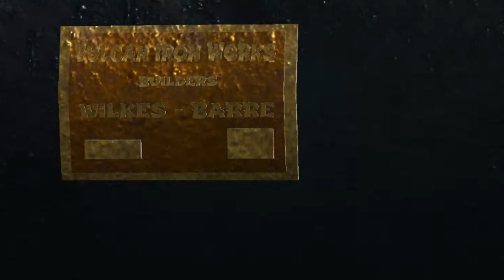Roblox Edaville Railroad Legends Anniversary Ops Day 1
As part of head staff, I'd like you guys to join the Railroad Legends Discord server so you don't miss out on future ops/events!